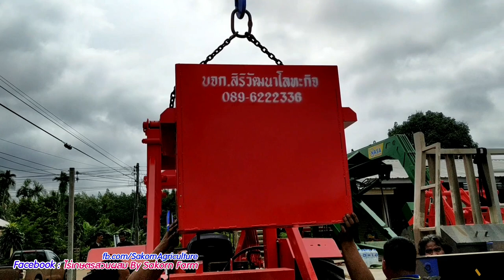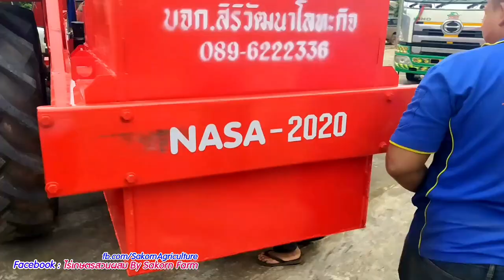Reviews การติดตั้งเครื่องคีบไม้ Nasa รถไถคูโบต้า M8540 | Sakorn Farm รับตัดเหมาไม้ยางพารา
Reviews installation of a grapple, Wood grabber for a Kubota tractor M8540
wood grapple for tractor
Reviews การติดตั้งเครื่องคีบไม้ NASA สิริวัฒนาโลหะกิจ อุดรธานี สำหรับรถไถคูโบต้า M8540 | Sakorn Farm รับตัดเหมาไม้ยางพารา

สาครค้าไม้ สาครการเกษตร บริการรับเหมาสวนยางพารา รับซื้อไม้ยางพารา
ทีมงานมอดไม้รับซื้อไม้ยางพารา ทีมงานคีบไม้ยางพารา รับตัดไม้ยางพารา พร้อมทีมงานคุณภาพทีมงานมืออาชีพ ทีมคีบไม้ ทีมตัดไม้ ในเขตพื้นที่ อ.กันทรลักษ์ อ.ขุนหาญ จ.ศรีสะเกษ
ธุรกิจเล็กๆ ทีมงานวัยรุ่น วัยรุ่นทำกิน
SK Woodcutter team.
SK Woodcutter service.
The contract for cutting rubberwood, Kubota tractor with wood grabber loader, Wood Grabber Loader Equipment single and double boom, rubberwood, Para rubber tree, a grabber for wood logs, Heavy Duty Wood Loader, Grapple Attachment Loader, Log Gripper Loader, Wood Grapple Loader, Cutting down rubber trees, Cut rubber trees, Rubberwood, truck Logging, Wood Truck, lumberman, Kubota with wood grabber loader, lumberer, logger, woodcutter, woodman, woodsman, lumberman, Chainsaw Man

Fanpage ไร่เกษตรสวนผสม By Sakorn Farm :
🎼 | Listen to the playlist on Spotify

 / mbbmusic

Video Link:

 • MBB - Fresh (Vlog...